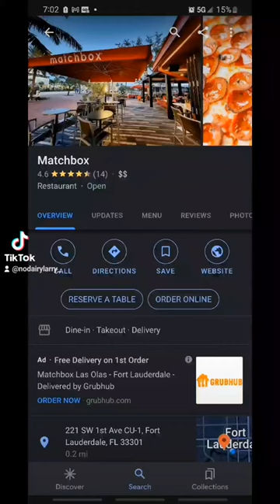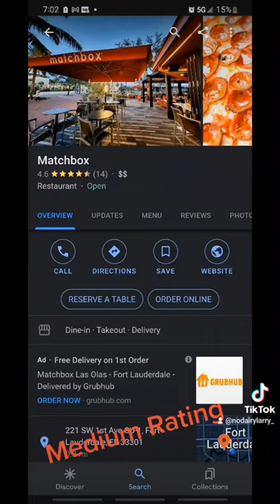Food Review of MatchBox Restaurant in Fort Lauderdale, Florida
This is my food review of my dairy free meal at Match Box restaurant in Fort Lauderdale, Florida.